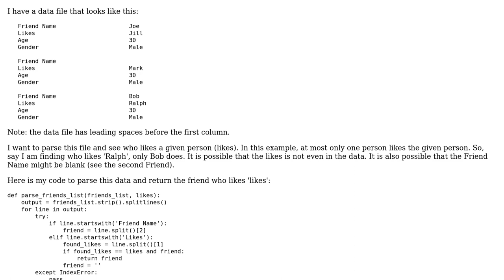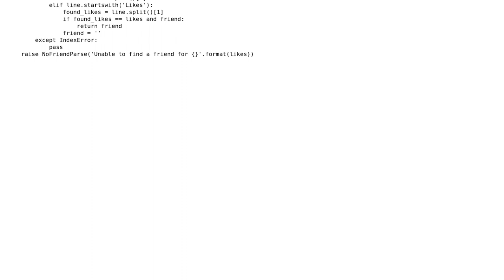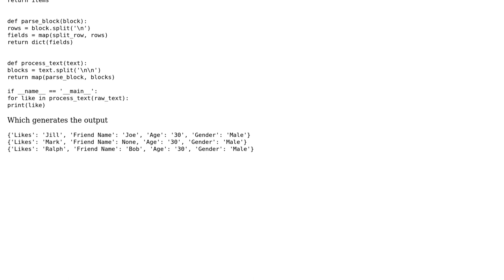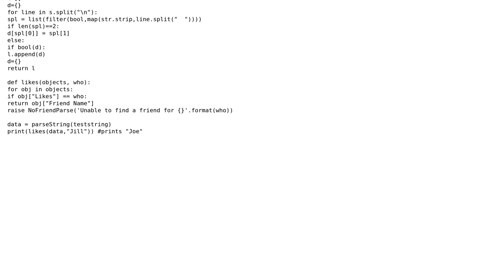Code Review: Parse a list of people to determine who likes someone (2 Solutions!!)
Code Review: Parse a list of people to determine who likes someone

With thanks & praise to God, and with thanks to the many people who have made this project possible! | Content (except music & images) licensed under CC BY-SA | Music | Images & others | With thanks to user Mark user L3viathan user Jamal user Echocage and the Stack Exchange Network Trademarks are property of their respective owners. You are responsible for your own actions.